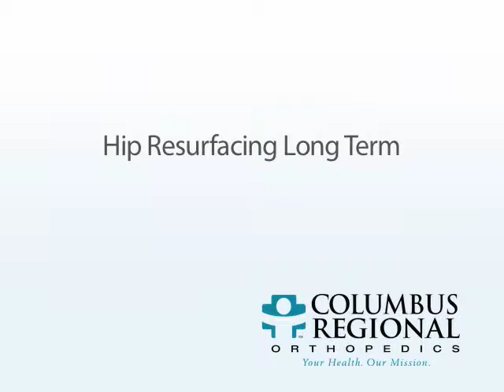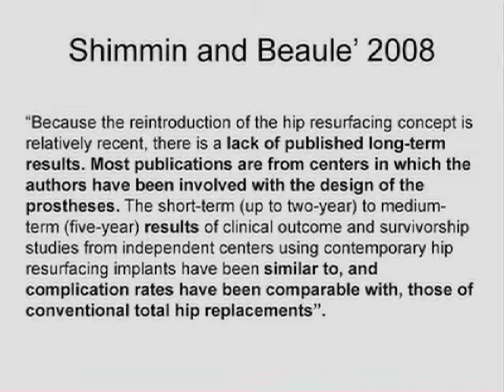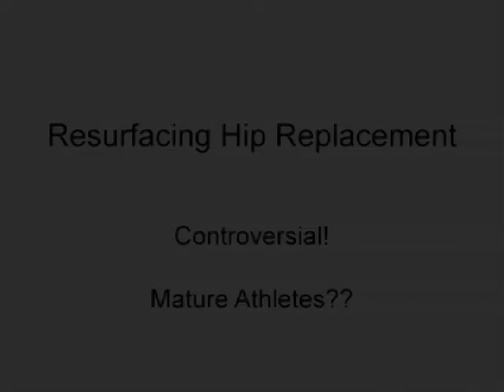Hip Replacement: Hip Resurfacing Long Term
Dr. Michael W. Mendes, M.D., examines whether hip resurfacing replacements are controversial or whether more research needs to be done to have a conclusion.  He also discusses how surgeons Shimmin and Beaule have the most experience in resurfacing hip replacements and the risk of metal ion exposure from this form of replacement.